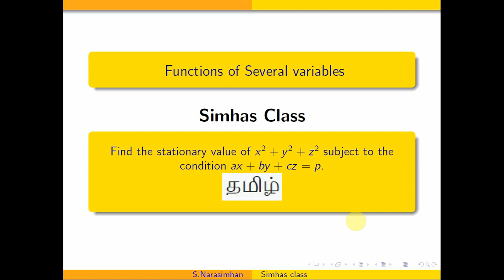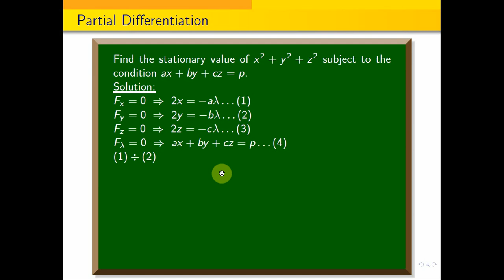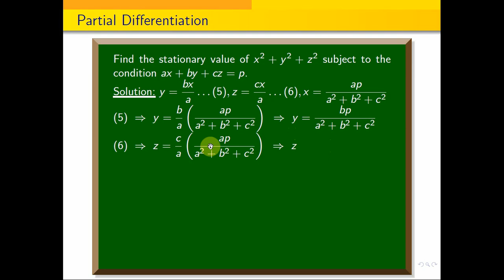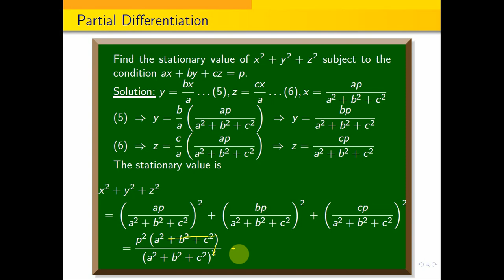Find the stationary value of x^2+y^2+z^2 subject to the condition ax+by+cz=p